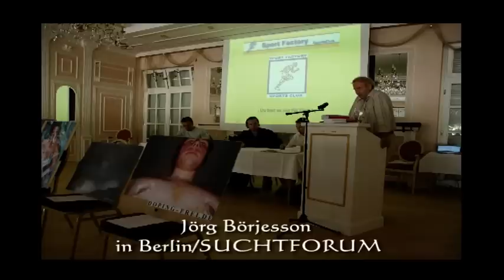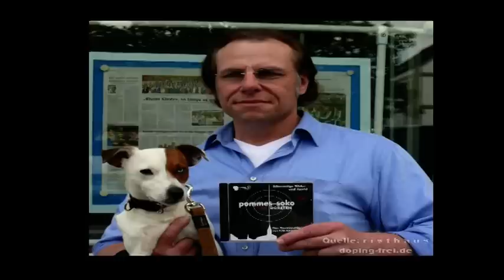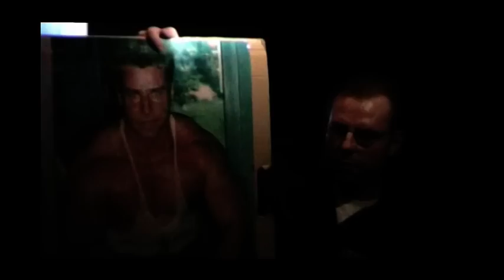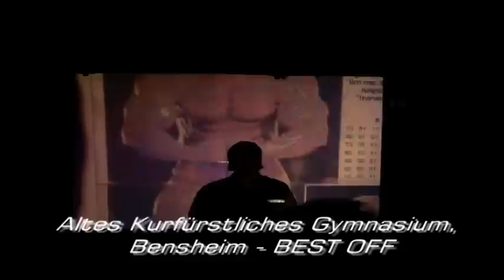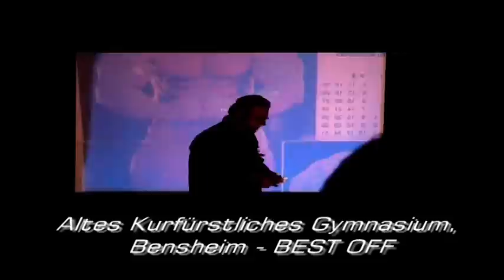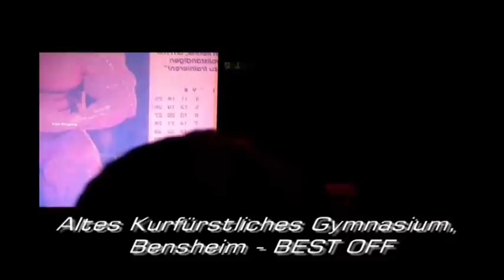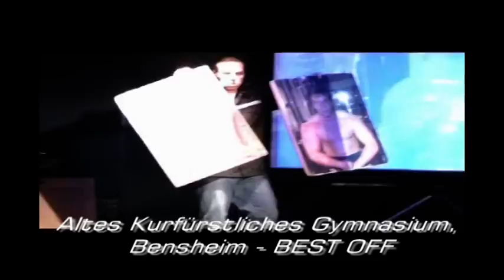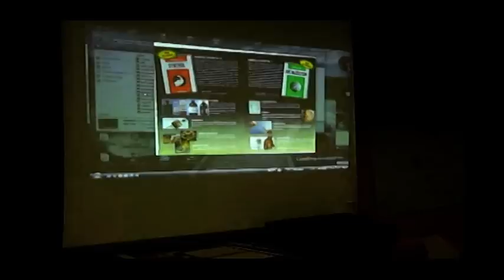"Jörg Börjesson" und "Werner Hübner" Radiointerview Thema Doping komplett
Jörg Börjesson,  ehemaliger Doping-Konsument, heute Deutschlands einziger Anti-Doping-Aktivist !

Offen erzählt Jörg Börjesson über seine eigenen Erfahrungen mit Doping-Mitteln. Der Medikamentenmissbrauch hat seinen Körper, seine Gedanken und damit sein ganzes Leben stark verändert. Durch die Hormone waren ihm weibliche Brüste gewachsen. Verdacht auf Brustkrebs. Er berichtet auch über seine Angst vor der Operation.
Anhand großformatiger Fotos wird der Zuschauer mit einer erschreckenden Chronologie konfrontiert, die viele nicht für möglich gehalten hätten. Auch Filmaufnahmen von seiner Brust-Operation zeigt Jörg Börjesson. Es sind harte Bilder, die aufrütteln. Langsam begreift man, wie es zu dieser menschlichen und körperlichen Katastrophe kommen konnte. Er berichtet über Volks- und Jugenddoping und dem sogenannten Alltagsdoping, die aufzeigen, welche tatsächliche Problematik auf unsere Gesellschaft zu kommt, wenn weiterhin nichts dagegen unternommen wird. Todesfälle im  Sport werden aufgezeigt. Und unsere Leistungsgesellschaft wird kritisch hinterfragt. Aufgrund seiner großen Erfahrungen auf dem Gebiet des Kraft- und Fitnesssports gibt er auch gerne Auskunft zu Themen wie gesundes Training und dopingfreie Ernährung. Und wie man auch ohne Dopingzeugs zu einen athletischen Körper kommen kann. Lehrer z. B. können im Vorfeld mit ihren Schülern Fragen erarbeiten, die  dann während des Vortrags mit einfließen können. Jörg Börjesson lässt sich davon leiten, was gegenwärtig interessiert und zum Thema diskutiert wird.
Den Muskelwahn und Körperkult hat Jörg Börjesson heute längst abgeschüttelt. Mithilfe zahlreicher TV-Auftritte und Zeitungsberichte hat er die privat die 1.Dt. Arbeitsgr. Doping-Frei  gegründet. Für Schulen und Jugendzentren hat er die bundesweite Kampagne "Nicht perfektes AUSSEHEN oder sportliche HÖCHSTLEISTUNG zählt, sondern HANDELN und MENSCHLICHKEIT" ins Leben gerufen. Im deutschsprachigen Raum gilt Jörg Börjesson weiterhin als Einziger Anti-Doping-Aktivist.
       Fitnessstudios besucht er unter dem Motto: "Doping? Geben Wir keine Chance!", damit diese öffentlichen Einrichtungen Flagge zeigen können, für eine dopingfreie Atmosphäre .
Vor allem Jugendliche sollen verstehen lernen, sportlich nur aus Gründen der Gesundheit aktiv zu werden.

1. Dt. Arbeitsgr. DOPING-FREI